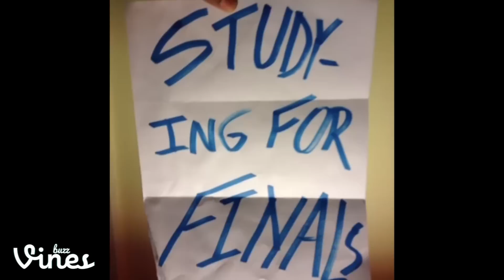Chaz Smith: Funniest Vine Compilation - Vines July 2014 (BuzzVines Champion Spotlight)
Check out Chaz Smith on YouTube and Vine:
YouTube.com/SimplyPutChaz